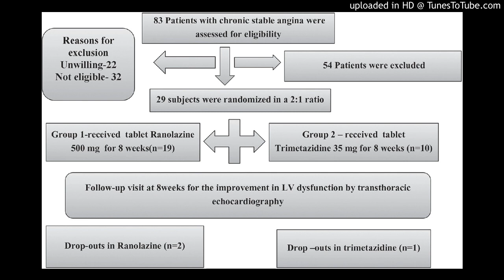Ranolazine on improvement of left ventricular (LV) dysfunction in comparison to trimetazidine in pat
Effect of ranolazine on improvement of left ventricular dysfunction in patients with chronic stable angina: A randomized controlled clinical trial p. 17
C R Madhu Prabhu Doss, Melvin George, Amrita Jena, Varsha Srivatsan, Aruna Sridhar, VE Dhandapani
DOI:10.4103/JCPC.JCPC_23_17
Objectives: To study the effect of ranolazine on improvement of left ventricular (LV) dysfunction in comparison to trimetazidine in patients with chronic stable angina (CSA). Ranolazine is an anti-anginal agent that acts on the late inward sodium current and prevents pathologic intracellular calcium accumulation that leads to ischemia, myocardial dysfunction, and electrical instability. Methodology: After screening and obtaining informed consent, 29 patients with CSA who have sustained ST-Elevation Myocardial Infarction more than 12 weeks ago with LV ejection fraction (LVEF) ≤40% in a 2:1 ratio to receive ranolazine 500 mg BD (n = 19) or trimetazidine 35 mg BD (n = 10) were enrolled in the study. The patients were evaluated at the end of 8 weeks for the improvement in LV dysfunction by transthoracic echocardiography. Results: No significant difference was found in the baseline characteristics of the patients between the two groups except the increased body mass index among users of trimetazidine (26.3 ± 5.07 vs. 22.1 ± 3.26, P = 0.03). Study patients receiving ranolazine 500 mg BD for 8 weeks significantly improved the LVEF. No improvement was seen in diastolic function. Ranolazine was well tolerated among the patients. Conclusion: Ranolazine at a dose of 500 mg BD given for 8 weeks helps in improving the LVEF in patients with CSA and is a suitable option than trimetazidine among patients with CSA.